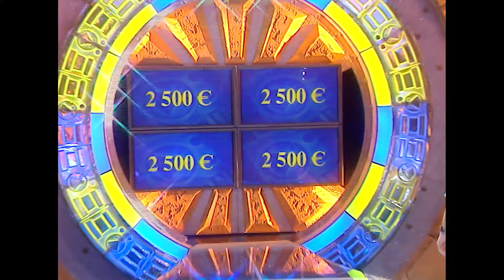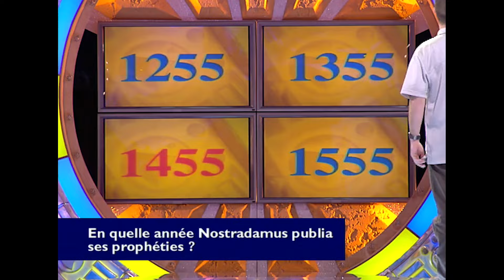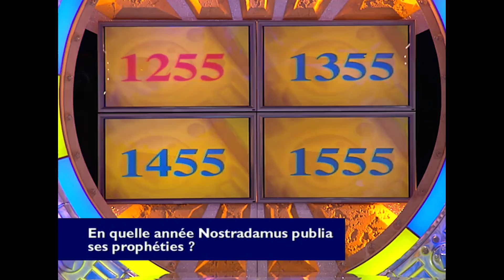Attention à la marche - Jean-Luc Reichmann | Intégral | S2 EM26 | 27 02 2002